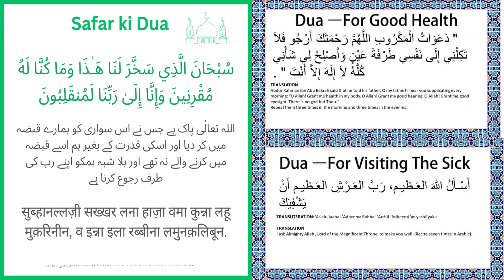knowledgebase || knowledge | dua for good health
NEWS WIZARD# dua for good health